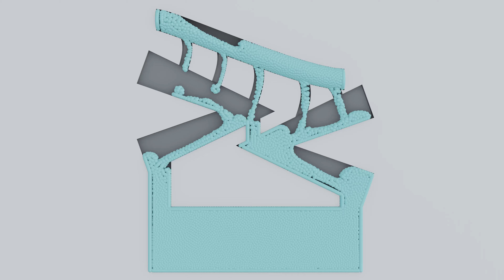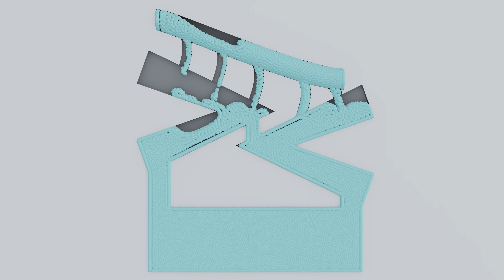Particle Simulation #54 : Move Like Fluid Simulation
OhYesNoh 's Particle Simulation & Fluid Simulation!
In the particle system, the particles move like fluid.

It's made by Blender as 3d Software.
Blender is powerful software that makes my imagination video.
There're various physics simulations in blender such as soft body, rigid body, fluid simulation, smoke simulation, fire simulation, etc.
Among them, it was made by using Particles simulation.
Blenders allow you to modify various particles property.
You can control viscosity, compressibility, specific gravity, weight, etc.

Your support and subscription enrich my imagination.

Particles : 60,000
Render Engine : eevee
Frame size : 3840 x 2160 px
Sampling : 200 samples
FPS : 60fps

Work station : Intel Iris Plus Graphics, Intel I5 10th generation @2.0Ghz,16GB ram,OSX
Render Node : Nvidia RTX 2080 Ti, AMD Ryzen 3700x @3.6Ghz, 32GB ram, Win 10 Pro